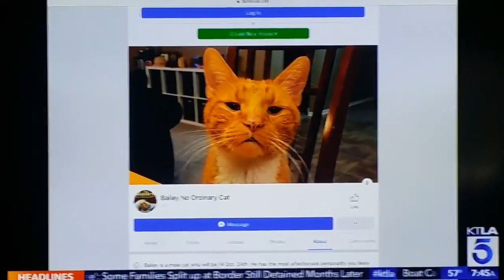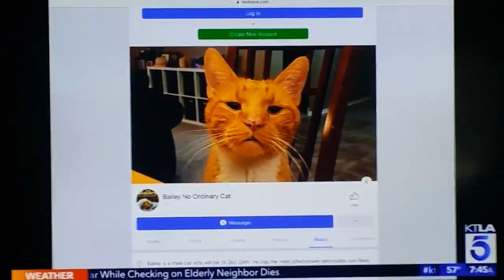Bailey - No Ordinary Cat on KTLA 1 of 3